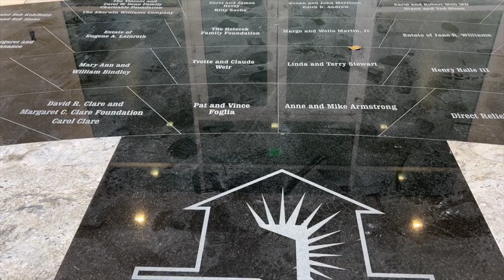25 Years of Serving the Naples FL Community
On 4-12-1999, Neighborhood Health Clinic opened with a mission to deliver quality medical care to low-income, working but uninsured adults in Collier County Florida. As the Clinic looks forward to the next 25 years, the milestones of the first 25 are shared.